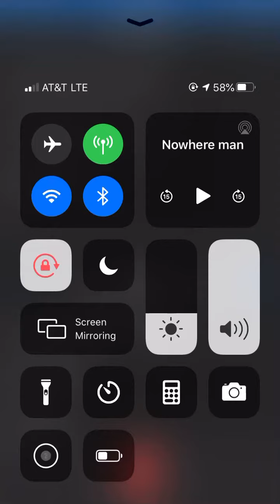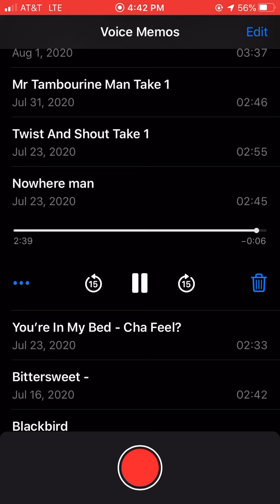Nowhere Man - Beatles (Cover)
Just two dudes and there guitars. Yes its not perfect